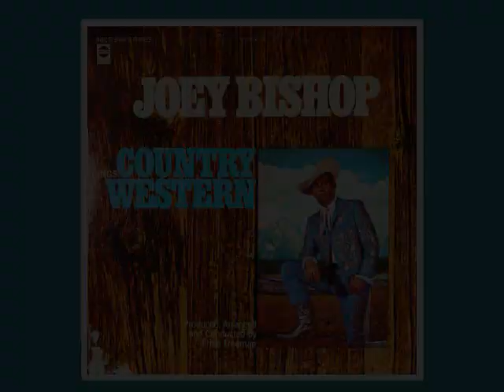"Joey Bishop Sings Country And Western" "Born To Lose"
Complete 1968 ABC album. All tracks are from my scratchy vinyl album!